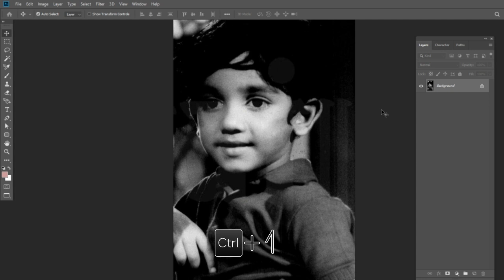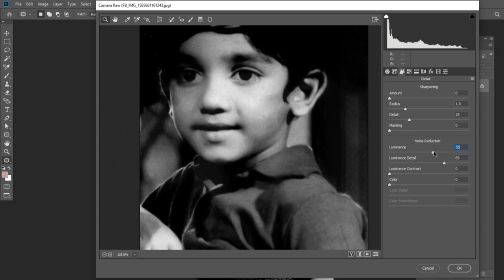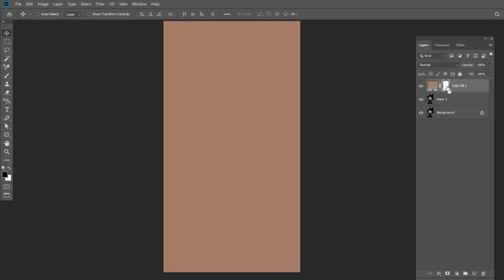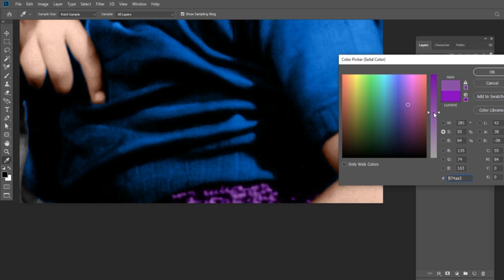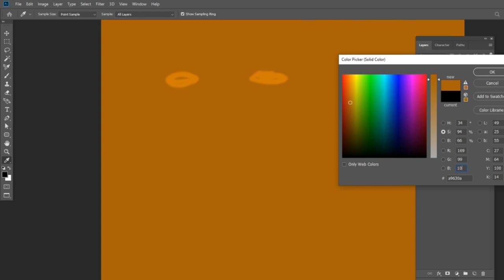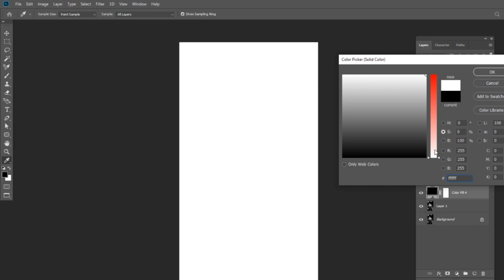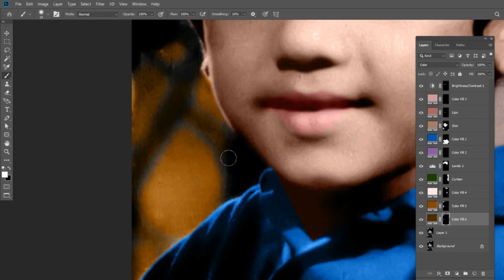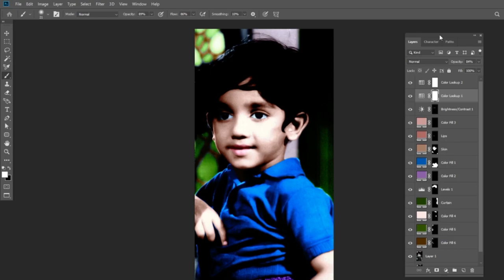How to Convert Black & White Photos into Color Photos | Tamil Tutorial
Black & White Color Correction Tutorial in tamil | Tamil Tutorial

Hi Guys, welcome to Fermi Tube. Black & White Color Correction Tutorial in tamil. So in this video
i share the photoshop Tutorial that hoe to change the black & White image into Color Image.

All the musics, images, used in the video belong

Corona Impact on Hollywood | Details in tamil |

Hi Guys, welcome to Fermi Tube. Corona Impact on Hollywood. So in this video
i share the information about how the HollyWood Industry is affected by this Pandemic
and which are the celebrities with Corona+ve, what are the biggest Hollywood Movies
that have Postponed their release dates, Which HollyWood Movies have hold their productions